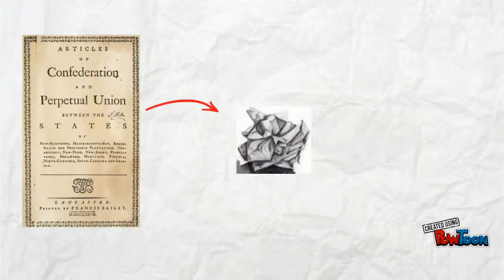The Constitutional Convention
An overview of the constitutional convention.-- Created using PowToon -- Free sign up -- Create animated videos and animated presentations for free.  PowToon is a free tool that allows you to develop cool animated clips and animated presentations for your website, office meeting, sales pitch, nonprofit fundraiser, product launch, video resume, or anything else you could use an animated explainer video. PowToon's animation templates help you create animated presentations and animated explainer videos from scratch.  Anyone can produce awesome animations quickly with PowToon, without the cost or hassle other professional animation services require.